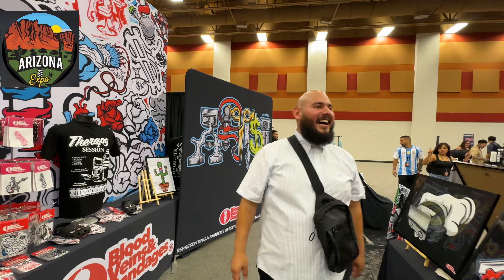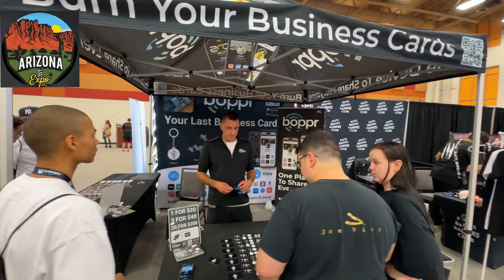Arizona Barber Expo 2024 Recap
Vlog of the 2024 Arizona Barber Expo Recap
August 11th ,2024
Phoenix, AZ